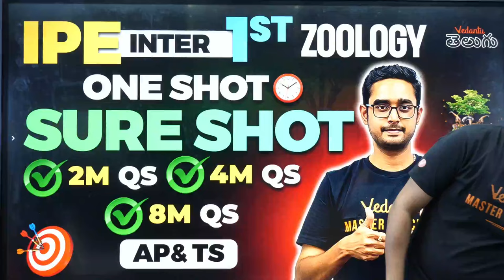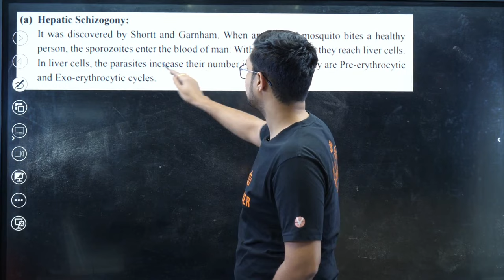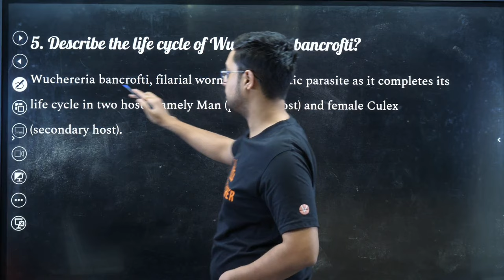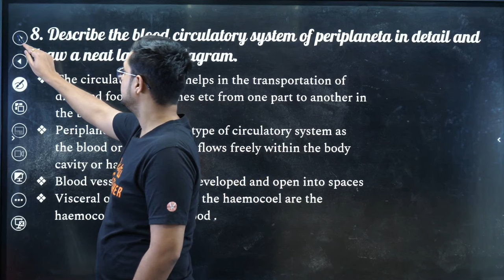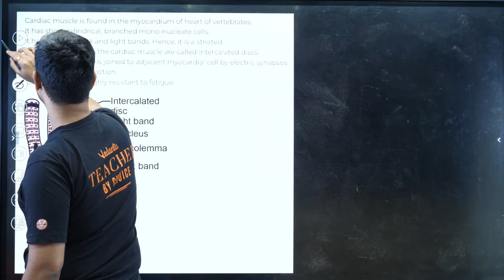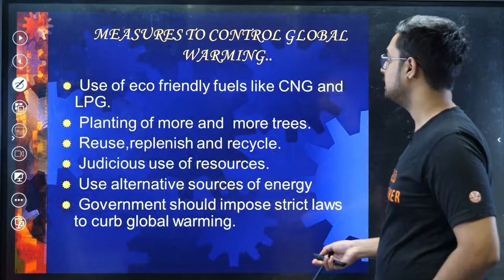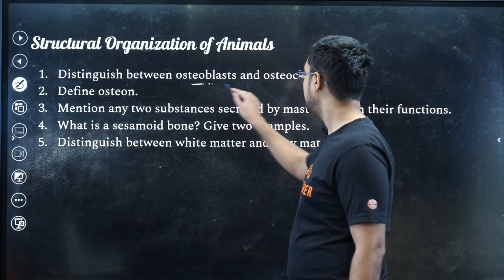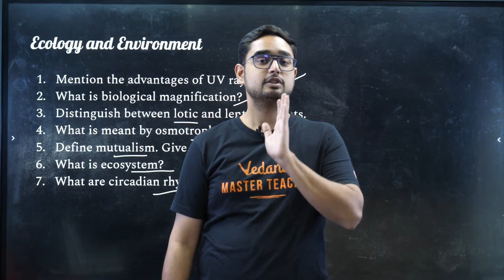IPE Intermediate 1st Year Zoology | One Shot | 2M Qs | 4M Qs | 8M Qs | IPE 2024 | Ajay Sir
FREE EAMCET JEE IPE PDFs & Videos - Click on the link now

Explore Books 📚, Apps 📱, Merchandise 🛍️, and more on the Vedantu store! Check it out now
🌿 Ace Your IPE Intermediate 1st Year Zoology with Ajay Sir's One Shot Session! 📚

Join us for a comprehensive review session covering 2M, 4M, and 8M questions tailored specifically for IPE 2024, exclusively on Vedantu Telugu. Led by the esteemed Ajay Sir, this session is designed to equip you with the essential knowledge and strategies to excel in your zoology examinations.

🔍 What You'll Get:

Concise review of key concepts in zoology
Practice with 2M, 4M, and 8M questions to strengthen your understanding
Ajay Sir's expert tips and strategies for effective exam preparation
Interactive Q&A session for real-time doubt resolution
📚 Whether you're aiming for a quick revision or need targeted practice, this one-shot session with Ajay Sir is your key to success in IPE 2024.

🚀 Don't miss this opportunity to boost your botany knowledge and ace your IPE Intermediate 1st Year exams! Join us and take your zoology preparation to the next level with Vedantu Telugu! 🌿📝